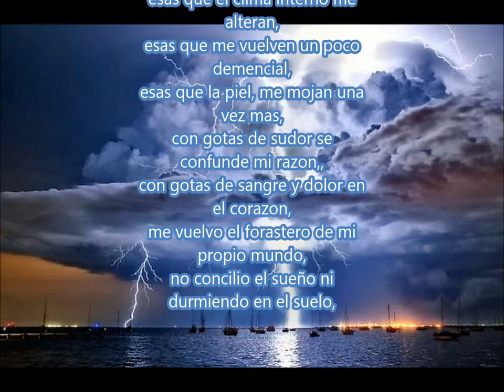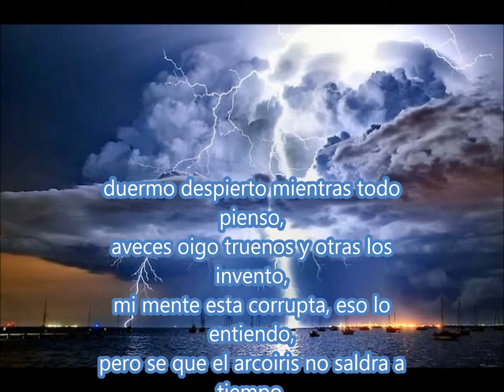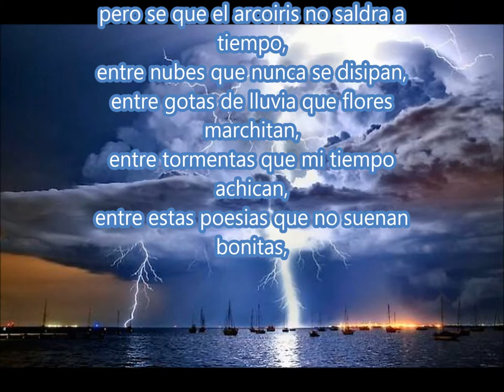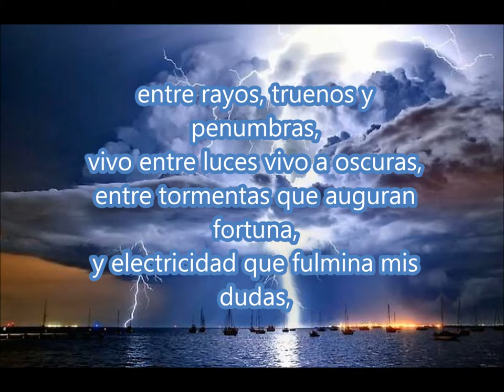06 Entre tormentas